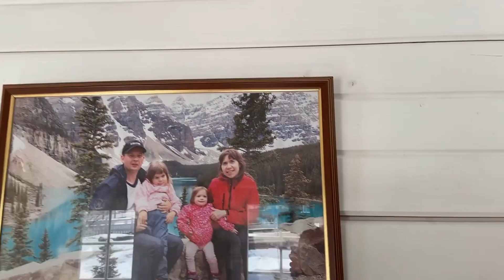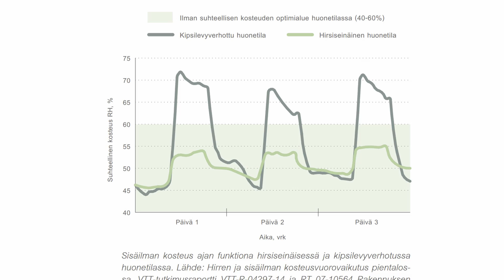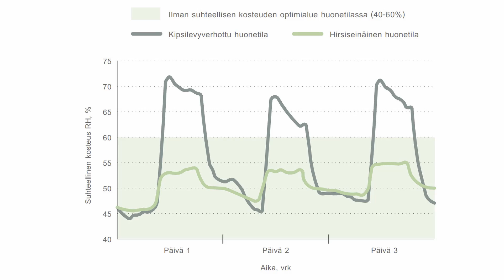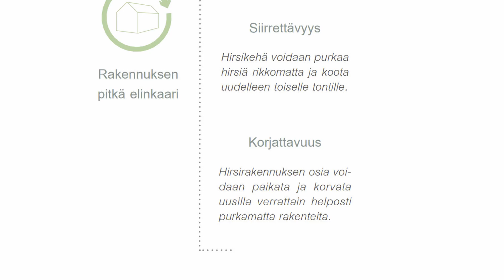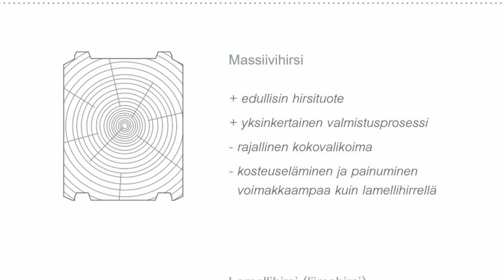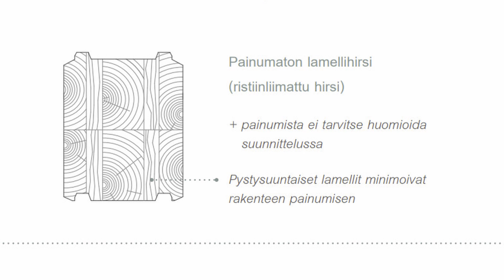Tee se itse (DIY) | Rakennetaan hirsiaitta - osa 1: Projektin esittely & hirsi rakennusmateriaalina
Esittelyssä omalle pihalle vuonna 2017 rakennettu hirsiaitta. Perustietoa hirsirakentamisen ekologisuudesta, vaikutuksesta sisäilmaan ja eri hirsityypit esittelyssä: massiivihirsi, lamellihirsi (liimahirsi) ja painumaton lamellihirsi (ristiinliimattu hirsi). Ensi jaksossa suunnitellaan mökki ja laitetaan lupa-asiat kuntoon.

0:00 Valmiin aitan esittely
3:10 Sisäilma hirsirakennuksissa
4:15 Mikä materiaali uudisrakennukseen?
4:36 Kestävyys
5:17 Siirrettävyys
5:24 Korjattavuus
5:56 Massiivihirsi
6:22 Lamellihirsi
7:07 Painumaton lamellihirsi
7:37 Hirren paksuus
7:46 Ensi jaksossa
9:24 Loppuyhteenveto
8:02 Työpalvelu Sisukkaat.com
8:08 Vuokrauspalvelu Sisurent.com
8:13 Tuima Vision -videotuotannot yms.

Lähteet:
Arkkitehdin hirsiopas

Hirsiseinä:
Image by Dmitriy Gutarev from Pixabay

Hirsipuu läheltä:
Image by Lars_Nissen from Pixabay